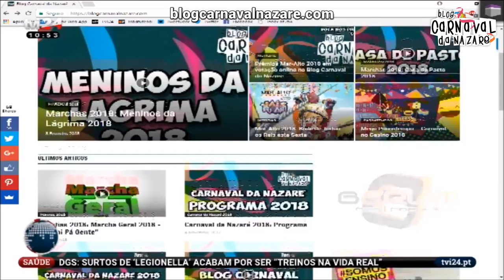Blog Carnaval da Nazaré na TVI24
O Blog Carnaval da Nazaré, mais propriamente o seu criador e autor Cristiano Vagos foi à TVI24 no passado dia 9 de Fevereiro de 2018 falar um pouco sobre o Blog e o Carnaval da Nazaré.

Imagens: TVI / TVI24
Data: 9/02/2018
Programa Notícias24

(Errata: o Rei do Carnaval da Nazaré 2018 chama-se António Oliveira, e não António Santos)

- Cervejaria Berlim

- TeclaPágina